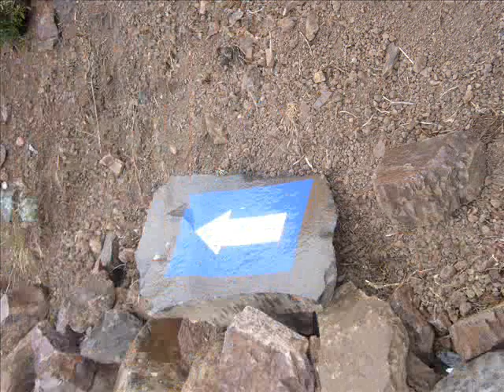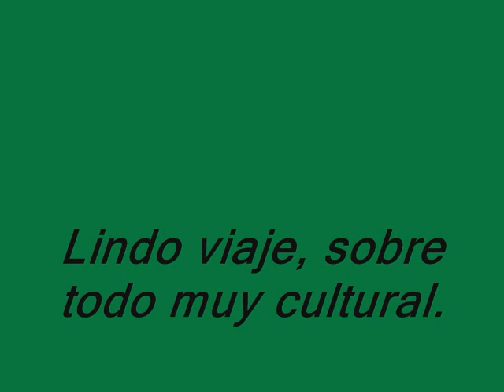Mi viaje a Machupichu - Cusco - Peru 2011